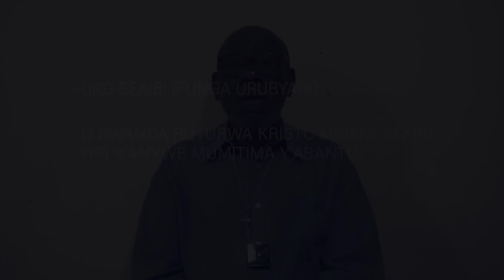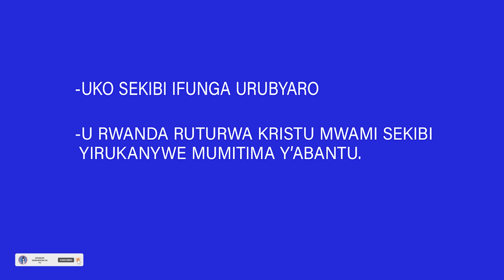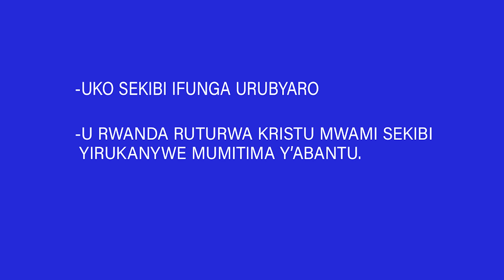U RWANDA RUTURWA KRISTU MWAMI ISI YOSE YARI IMWEGURIWE.